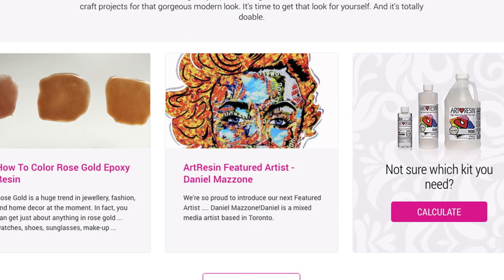How To Resin Wood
Today, we demonstrate how to resin over wood!

Covering wood in a coating of ArtResin is easy - in fact, epoxy resin takes wood next level, giving it a gorgeous looking finish and a glossy sheen that makes the colour and grain of wood absolutely glow!

Measure, mix, pour, spread, cover and wait, and in 24 hours your wood project will go from good to gorgeous!